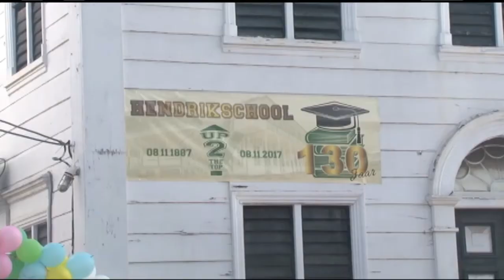08 11 2017 Hendrikschool viert 130 jarig bestaan